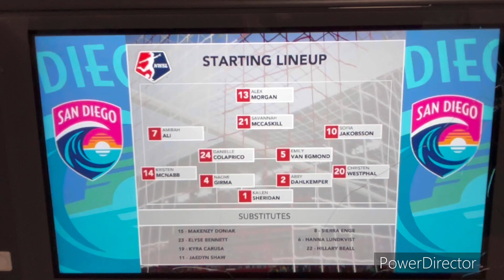FC 24 NWSL 2024 Season - San Diego Wave @ NY/NJ Gotham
Welcome to Wednesday Night Soccer in New Jersey!! Today’s game features the San Diego Wave take on NY/NJ Gotham at Red Bull Arena in Harrison, New Jersey!!